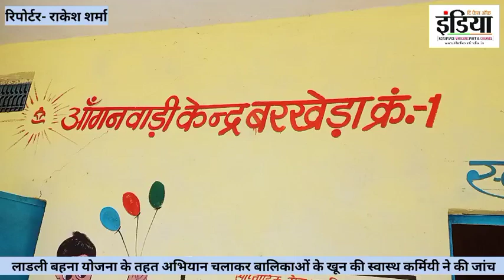लाडली बहना योजना अभियान के तहत अभियान चलाकर स्वास्थ्यकर्मियों द्वारा कीगई बालिकाओं के खून की जांच